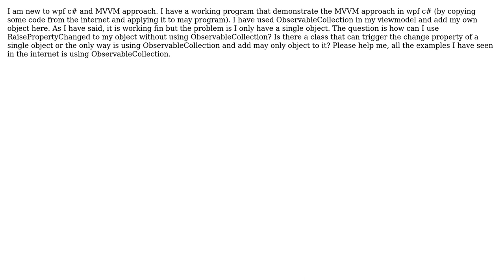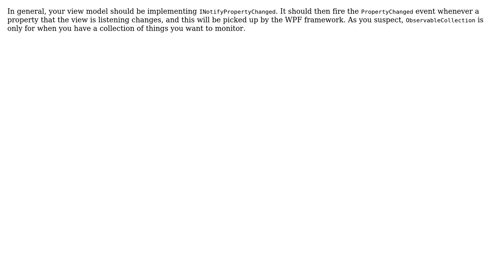Software Engineering: Alternative to ObservableCollection in c# wpf MVVM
With thanks & praise to God, and with thanks to the many people who have made this project possible! | Content (except music & images) licensed under CC BY-SA | Music | Images & others | With thanks to user someone user Philip Kendall and the Stack Exchange Network Trademarks are property of their respective owners. You are responsible for your own actions.